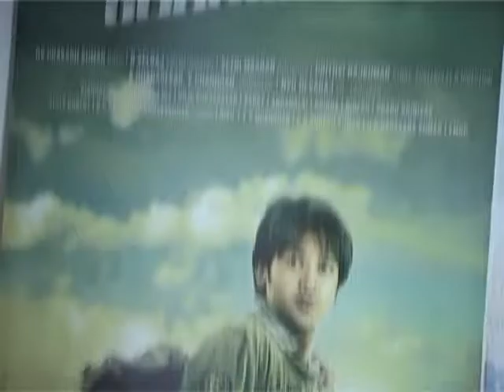Chandhini Launches Naan Rajavaga Pogiren Movie Website